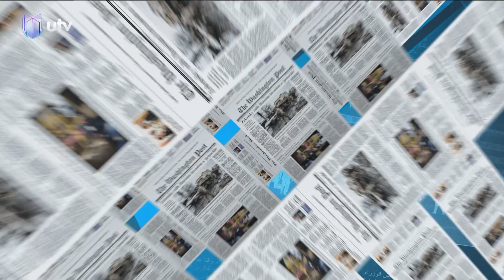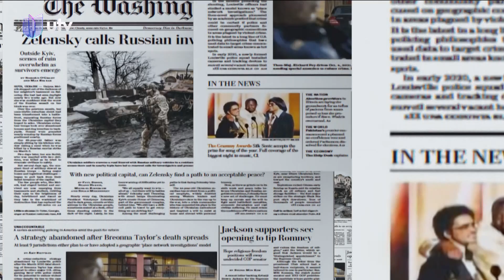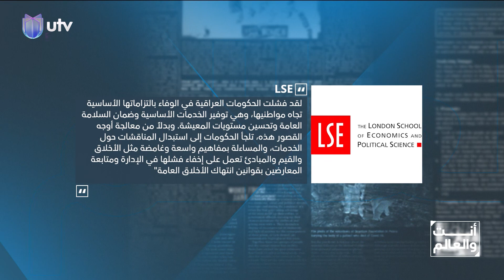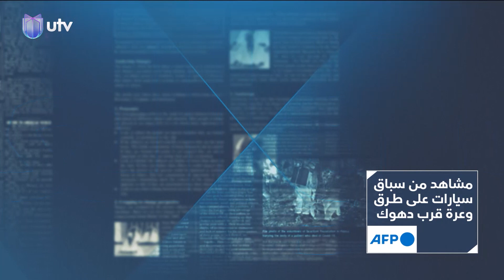برنامج أنت والعالم | هل ستنجح المساعي الحكومية لإيقاف الحرب بين الفصائل وأميركا؟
التردد :-
11354v HD
10727h SD